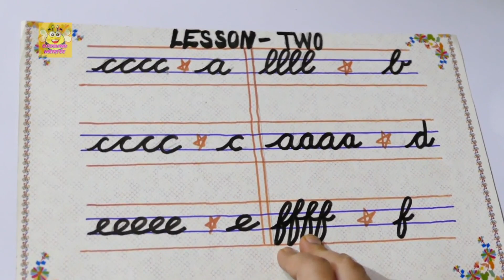English Cursive Writing for Kids | Handwriting Tips ✍️| Lesson 2..lkg(pre primary)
Easy and play way methods for Kids.

Previous Lesson :-